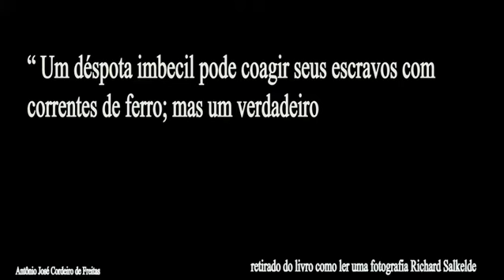O DÉSPOTA E O POLITICO